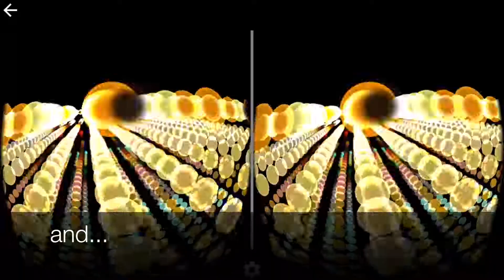Spectrum Music Visualizer Virtual Reality VR preview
Download FREE for mac and windows now! (link at bottom) Available on iOS!.
▶As seen at Mixed Reality Art 2016!◀  Bored of existing visualizers? Experience music like never before with Spectrum Music Visualizer! Spectrum does things differently, using the physics and biology of our senses to provide visualization that is as beautiful and entrancing as it is scientifically meaningful, and completely free - no ads, no in-app purchases.

Dive into a 3D world in virtual reality mode, or explore full-screen without extra VR apparatus.  Intuitive controls let you navigate in 3D to view the dazzling visualization from all perspectives.

Five brilliant artists showcase a range of genres to enjoy – with 10 great tracks there is something for everyone, including spacey rock, thumping trance and minimal techno.

Spectrum VR visualizes sound frequencies, but also gravitational waves! What would gravitational waves look like if they were visible light? Now you can find out in virtual reality - or just in the palm of your hand.

I’m so confident you will enjoy this app – so try it now completely free!

Features:
▶ Absolutely FREE. No 3rd party ads or in-app purchases.
▶ Virtual reality (VR) and non-VR modes.
▶ Cardboard compatible (but not needed for non-VR mode).
▶ Compatible with iPad and iPhone.
▶ Suitable for all ages.
▶ 5 talented artists and 10 tracks to enjoy.
▶ Colorful interactive 3D particle-effect visualization.
▶ Scientifically accurate spectrum-mapping ‘synesthesia’ visualization process.
▶ Unique orbital navigation for intuitive 3D observational control.

Venaccio – Destiny
Flights of Helios – Embers
Haruna Fushimi – North City
Haruna Fushimi – Comin’ Thro’ the Rye
James Le Roux – Like Reminder
James Le Roux – Moon Gazer
James Le Roux – Crapehanger
James Le Roux – South Sentimental
James Le Roux – Take the Time
Benjamin Outram – Gravitational Waves

Special thanks to the brilliant artists that contributed their work to this app.  If you like their music why not connect with them?

This app was showcased at Mixed Reality Art, part of the IEEE Virtual Reality 2016 conference in Greenville, South Carolina, USA, by the author Benjamin I. Outram.

If you like my work, please take a moment to rate and review – it helps me bring more stuff like this to you!

DOWNLOAD LINK for Mac and Windows now!  Goto: a